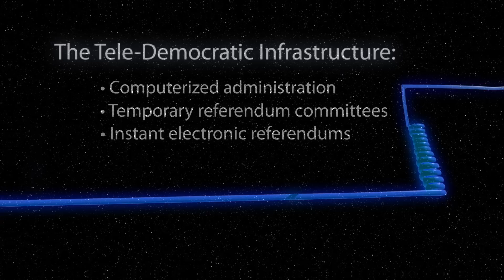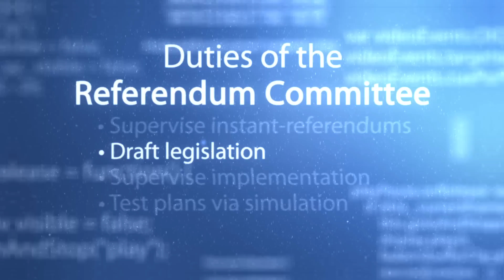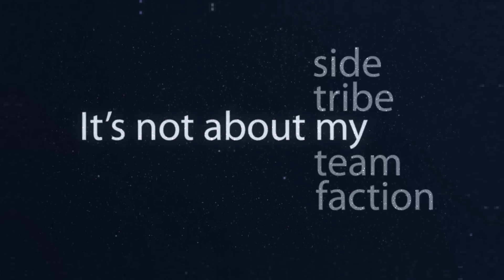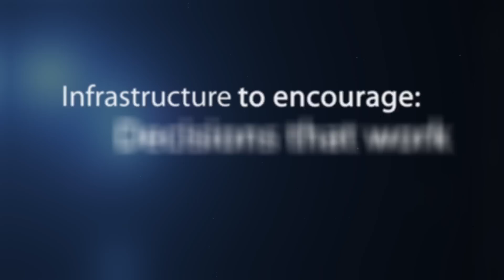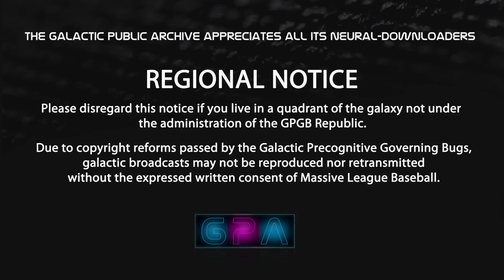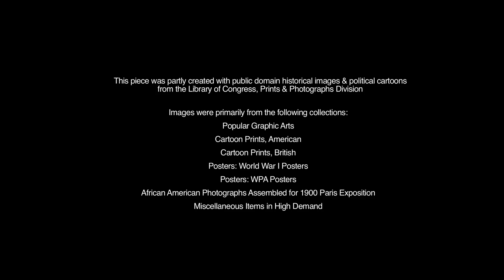FM-2030: What is the Future of Democracy? Part 2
The audio in this archive file was compiled from a 1984 meeting of futurists, transhumanists, and progressives. The main topic of the meeting was the most appropriate ways to engage or advance these philosophies within government. For example, one significant point of discussion centered around whether running for office was an effective way to drive change.

In the course of the discussion, the primary viewpoint FM-2030 espoused was that some aspects of government - especially the concept of leadership - would become obsolete or be replaced by other aspects of society (see Part 1). However, he also expressed what he believed the core of a 'true' democracy might look like. This archive file is assembled from excerpts of that section of the discussion.

About FM-2030:
FM-2030 was, at various points in his life, an Iranian Olympic basketball player, a diplomat, a university teacher, and a corporate consultant. He developed his views on transhumanism in the 1960s and evolved them over the next thirty-something years. He was placed in cryonic suspension July 8th, 2000.

For more information about FM-2030, view the GPA Archive File: 'Introduction to FM-2030' or visit some of the following links: